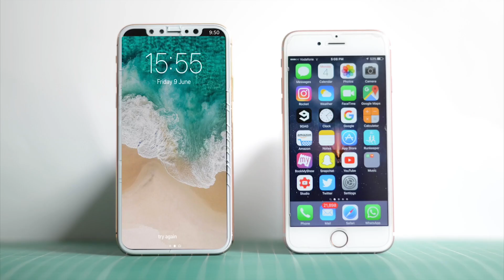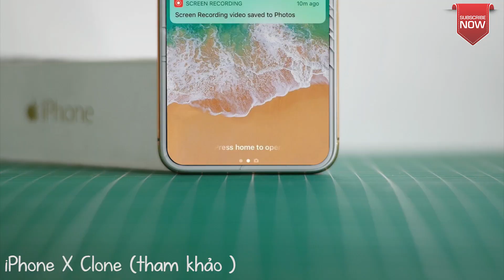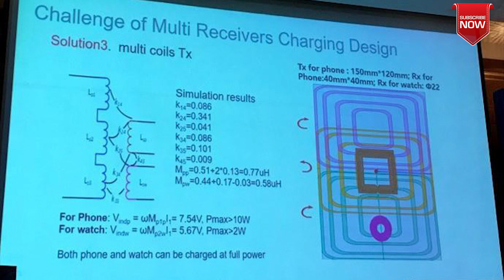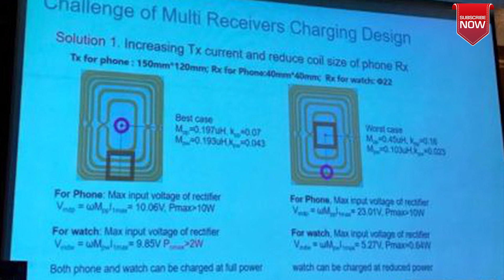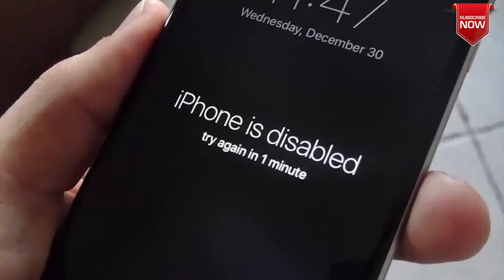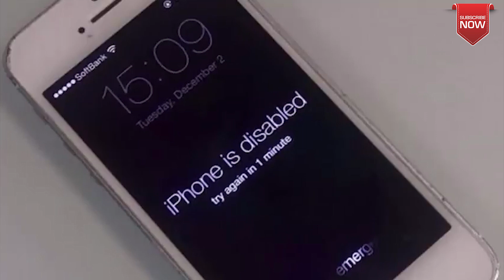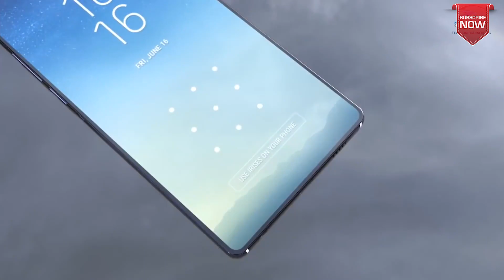Black Shark trâu cày game của Xiaomi xuất hiện, xuất hiện iPhone X màu vàng